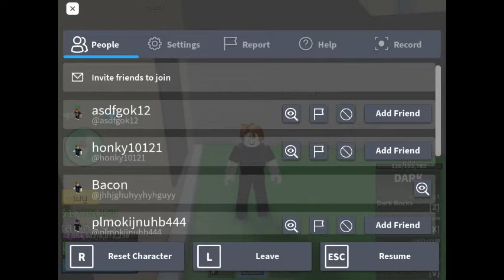roblox - bloxfruit ตีบอส ep2